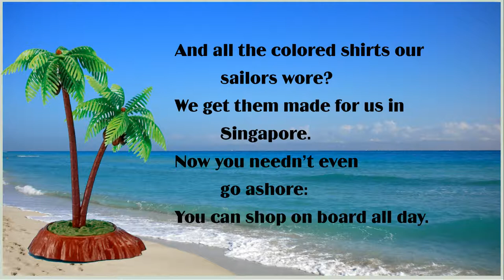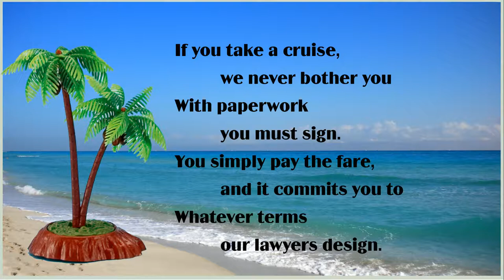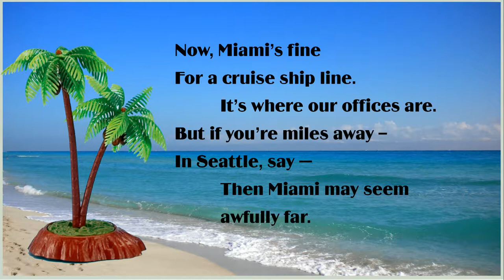Karaoke: The Cruise Ship Way (Carnival Cruise Lines, Inc. v. Shute)